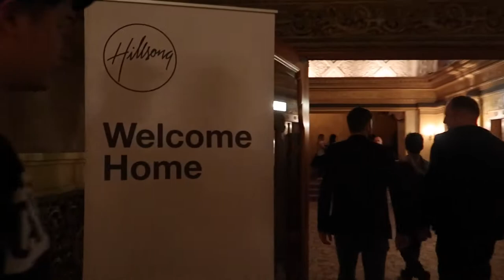คอนเสิร์ตที่โบสถ์ อลังเวอร์วัง Hillsong Melbourne VLOG 17